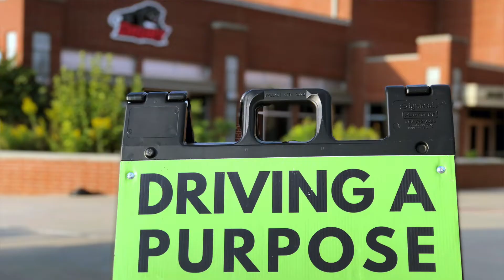2019 highlights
Highlights of TransLand from 2019.